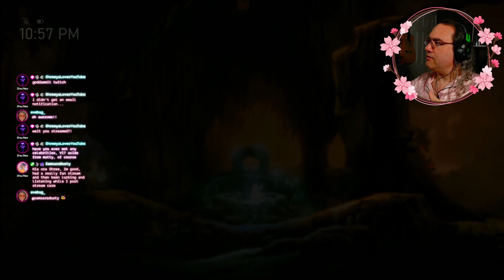Ori Night 3: Can we Navigate the Darkness of Mouldwood Depths?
Exploring the darkness of Mouldwood Depths, Navigating Encounters with Shriek, and Discovering the Windswept Wastes.

A truly cozy night of spikes and scary discoveries, but we were having a pajama party with chat. Maybe Ori was just our scary ghost story for the night.

0:00 Intro and chatting about music before the game
5:45 Remembering Where We Are
7:08 Describing Ori and the Will of the Wisps
9:20 Alright, Let's Play
18:07 First Time in Mouldwood Depths
1:39:01 First time Going to the Feeding Grounds
1:46:59 And Into the Windswept Wastes
2:36:08 Returning to the Glades
2:41:30 The Next Path?
2:48:06 Wrapping Up and Raiding Out